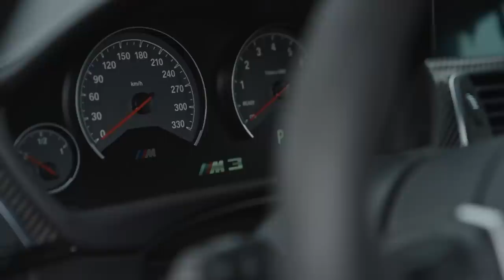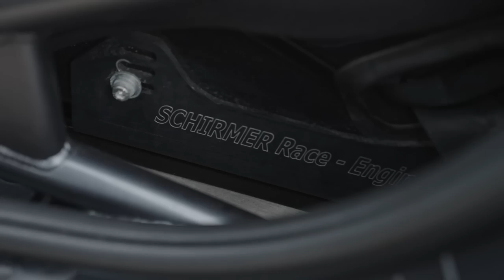Cel mai puternic TAXI DIN LUME | STACS @ Nurburgring ( Misha Charoudin )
Acest material a fost realizat cu suportul TCM Tuning